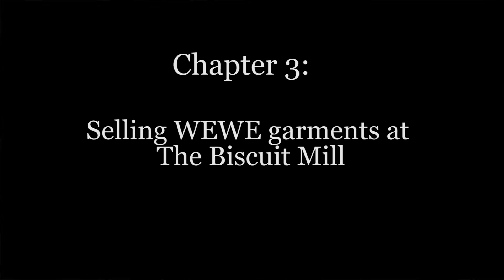A Day in the Life- by WEWE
A short documentary filmed in Cape Town that follows the making of each WEWE garment from start to finish. Cristina, the creator of the brand, empowers skilled seamstresses by giving them the opportunity to work from home and make these unique garments.

"WEWE is a proudly South African brand created by a Spanish soul. We do amazing and modern women clothing using African fabrics
Our clothes are fully produced in Cape Town and the fabrics are imported from Senegal, Congo, Nigeria, Ghana, Mali and Cote I´voire".

This short documentary was filmed with the Nikon D3200 and the 18-55mm kit lens.